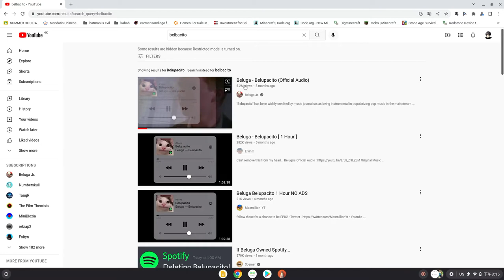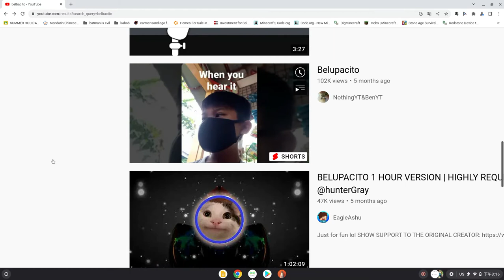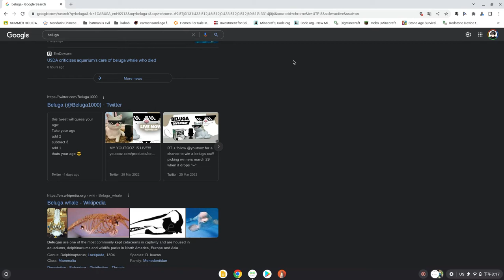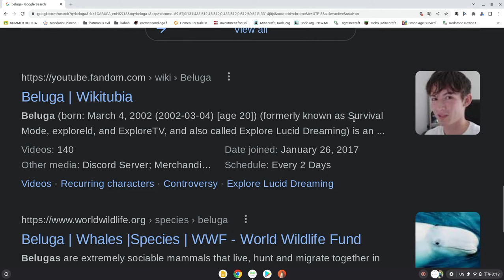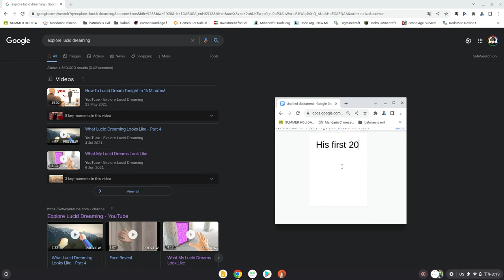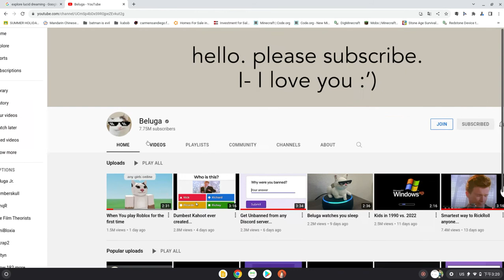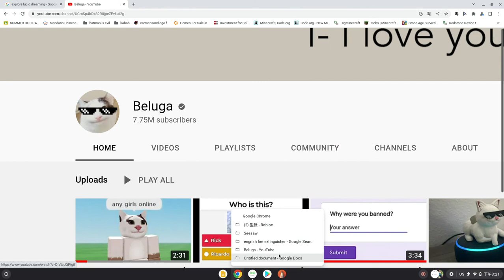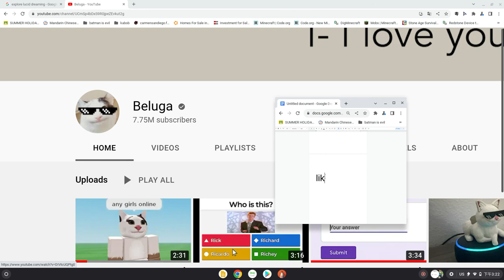Beluga's music Video that broke youtube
begula broke yt,
no hate
no peece
only hate and peece,

sub like lol;. why do all people and streemers do this lol.